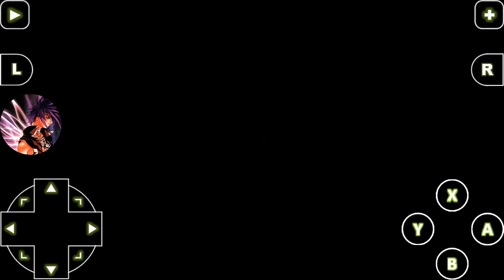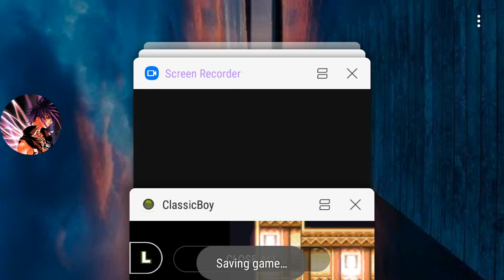DbdKmp Play's Tn Part 3 : Weaving An Explored Apology?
This video, was recorded, and uploaded, on Thursday, July 23rd. 07/23/2020!